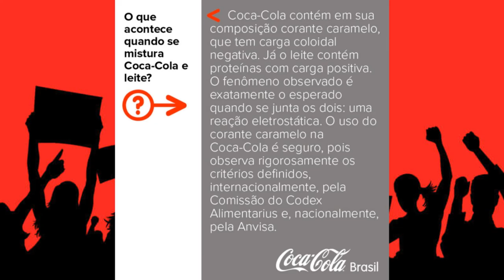Misturei coca cola com leite e veja o que aconteceu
Essa experiência todo mundo conhece e hoje trago aqui no nosso canal.